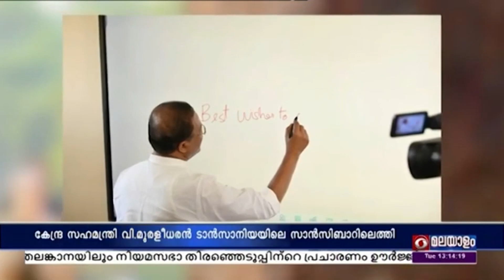കേന്ദ്ര സഹമന്ത്രി വി.മുരളീധരന്‍ ടാൻസാനിയയിൽ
സാന്‍സിബാറിലെ ഐഐടി മദ്രാസ്‌ കാമ്പസ്‌ സാൻസിബാർ വിദ്യാഭ്യാസമന്ത്രി ലേല മുഹമ്മദ് മുസയോടൊപ്പം സന്ദര്‍ശിച്ച അദ്ദേഹം വിദ്യാര്‍ത്ഥികളുമായും അധ്യാപകരുമായും സംവദിച്ചു.

സാങ്കേതിക നവീകരണം, പ്രാദേശിക വളര്‍ച്ച എന്നിവ പ്രോത്സാഹിപ്പിക്കുന്നതിനുള്ള കേന്ദ്രമായി ഇന്‍സ്റ്റിറ്റ്യൂ ട്ട്‌ പ്രവര്‍ത്തിക്കണമെന്ന്‌ മുരളീധരന്‍ പറഞ്ഞു.

സാൻസിബാർ പ്രസിഡന്റ്‌ ഹുസൈന്‍ അലിയുമായി കൂടിക്കാഴ്ച നടത്തി.

ഇന്ത്യ- സാൻസിബാർ സഹകരണം കൂടുതൽ ശക്തമാക്കാനുള്ള നടപടികൾക്ക് പിന്തുണ നൽകുന്നതിൽ പ്രസിഡന്റ് നന്ദി അറയിച്ചതായി വി.മുരളീധരൻ എക്സ് പോസ്റ്റിൽ വ്യക്തമാക്കി.

ദാര്‍-എസ്‌-സലാമിലെ പ്രവാസി ഇന്ത്യക്കാരുമായും വി.മുരളീധരന്‍ സംവദിക്കും.